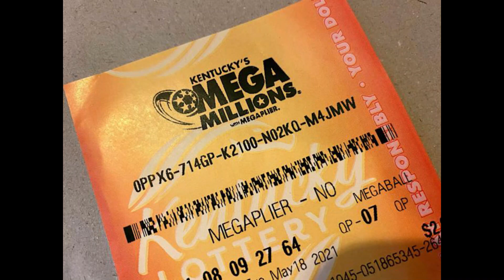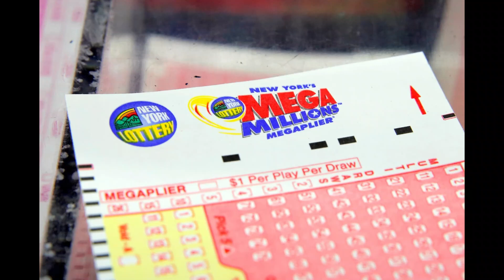Where Can I Buy a Mega Millions Ticket :- Watch full Details ! Mega Millions Ticket ! Mega Millions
How Do You Buy the Ticket- Get the Idea?

On 26 July 2022 (Tuesday), the jackpot was announced within the Mega Hundreds of thousands. According to the supply is worried, it can be the highest jackpot. But Many of us don’t have an understanding of the place they will purchase the ticket.

As per the report, you'll find 47 destinations. From these destinations, you can buy the tickets simply. The regions involve forty five states.